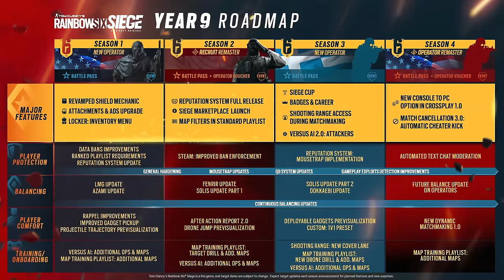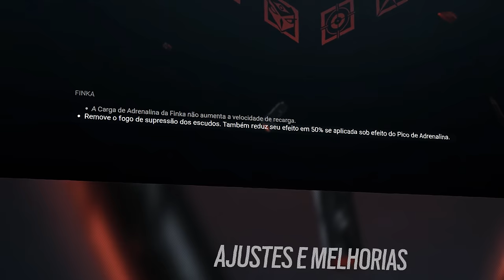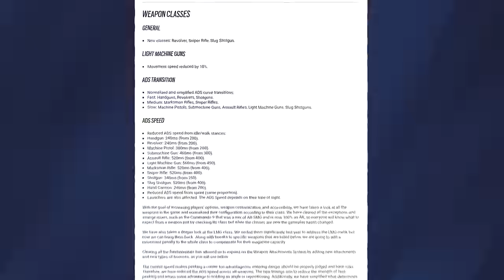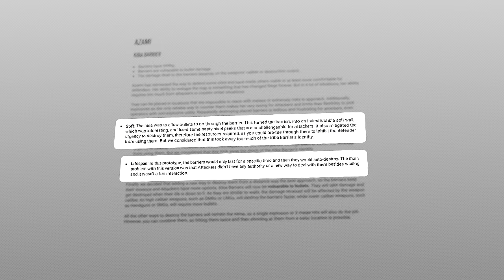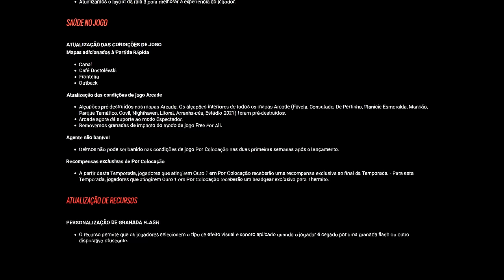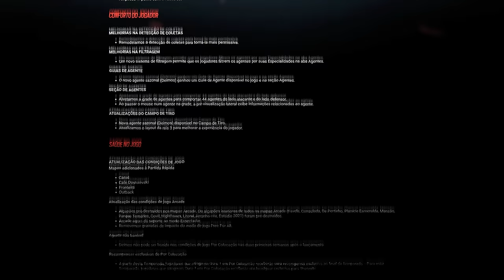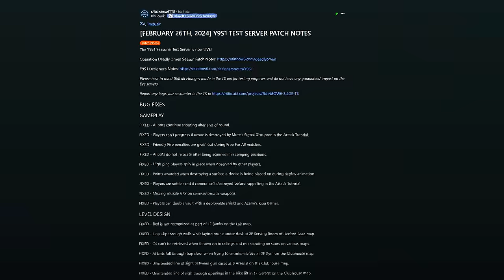O Vilão Chegou! TUDO QUE MUDOU com a OPERAÇÃO DEADLY OMEN! - Rainbow Six: Siege Y9S1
► Capítulos
00:00 Introdução
00:28 1. Novas skins
01:51 2. Deimos, novo operador
06:24 3. Balanceamentos
10:50 4. Retrabalhos
14:39 5. Proteção ao jogador
15:59 6. Modos de jogo
17:03 7. Features
19:09 8. Evento sazonal
19:29 9. Bugs corrigidos
19:53 Fechamento